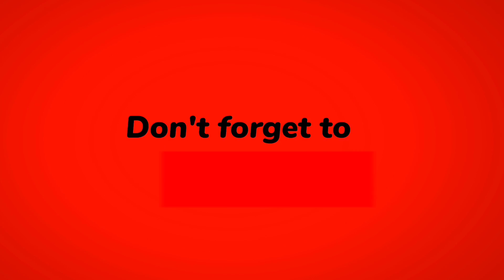P2: LOLO JOSE MATANDA AT MAHINA NA BUTI NA LANG MAY APO BUMUBUHAY SA KANYA.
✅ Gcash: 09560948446